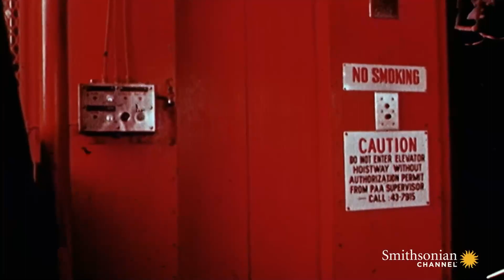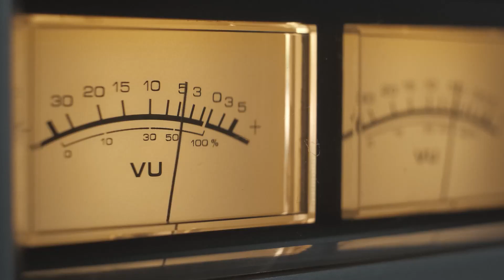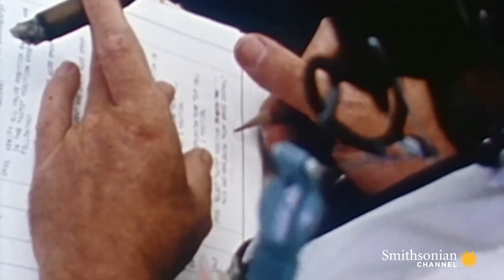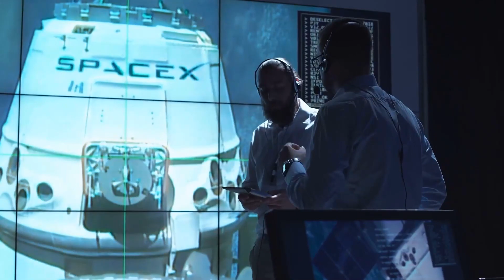The Apollo 1 Tragedy - Ang Nagpabago sa NASA Magpakailanman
Noong Enero 1967, tatlong astronaut ng Apollo 1 ang namatay sa sunog sa launch pad habang nagsasagawa ng test. Ang misyon ng Apollo 1 dapat ang unang manned flight ng Apollo. Ito  ang ambisyosong plano ng America upang makapag lipad ng mga astronaut sa buwan bago matapos ang dekada—lahat ay naaayon sa plano hanggang sa puntong ito. Ang Apollo 1 ay dapat na maging isang maluwalhating sandali sa kasaysayan ng sangkatauhan. Ngunit sa halip, nauwi ito sa trahedya. Isang trahedya na nagpabago sa NASA magpakailanman.

Ano ang nangyari?